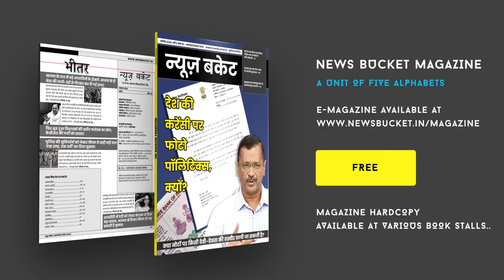शिक्षा का हो बाजारीकरण, कांग्रेस प्रवक्ता ने बताई सच्चाई | Congress Sanjiv Singh Exclusive Interview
उत्तर प्रदेश सहित पूरे भारत में युवा रोजगार की तलाश में हैं हर युवा शिक्षा लेकर अपने उज्जवल भविष्य की कामना में लगा हुआ। आज के समय में महंगाई सभी लोगों को परेशानी का मुसीबत बनती जा रही है तो वहीं छात्रों के ऊपर फीस वृद्धि का पहाड़ टूटा हुआ है विपक्ष में बैठे राजनेता फीस वृद्धि को लेकर चरण बढ़कर हिस्सा नहीं ले रहे हैं कांग्रेस के प्रवक्ता संजीव सिंह से न्यूज़ बकेट की टीम ने बात किया तो कांग्रेस के प्रवक्ता संजीव सिंह ने कहा कि हम लोग डिबेट के माध्यम से तथा सदन में भी इस वृद्धि को लेकर बात उठाया गया है, लेकिन केंद्र में बैठे भाजपा सरकार शिक्षा को बाजारीकरण करने में लगी हुई है।

Gadgets We Use:

Green Chroma